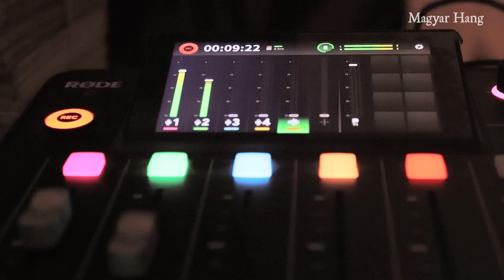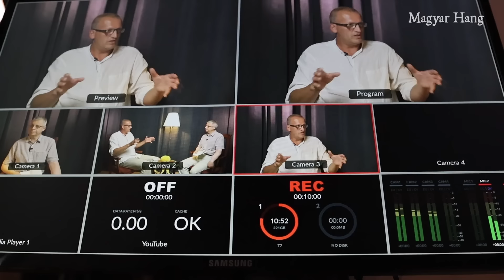Tarr Zoltán: Magyar Péter nevét Európa-szerte jól ismerik – Kompország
❗️Az egyik legelső lépés, amit meg kell tennünk, hogy Magyarország helyzetét Európában valamilyen módon más irányba fordítsuk, és ehhez rendkívül fontosak azok a kapcsolatok, melyekre lehetőséget biztosít az európai parlamenti tagság – más témák mellett erről is beszélt Kompország című műsorunkban Tarr Zoltán református lelkész, a Tisztelet és Szabadság Párt alelnöke és európai parlamenti delegációjának vezetője. A Tisza Párt politikusa úgy gondolja, azért is fontos, hogy másfajta kép alakuljon ki a közösségen belül Magyarországról, hogy a rendelkezésre álló pénzek mégiscsak eljussanak azokhoz, akik jogosultak rájuk, annak ellenére, hogy a kormány nem megfelelően bánik ezekkel a forrásokkal. Az is a párt céljai között szerepel, hogy Magyarországot ismét visszaültessék az európai ügyekről szóló tárgyalások asztalaihoz. Ebben nagy szerep hárul Magyar Péterre, akinek a nevét Tarr Zoltán szerint Európa-szerte jól ismerik.

• Miben kell még változtatnia a viselkedésén a Tisza Pártnak?
• Lehet-e miniszterelnökjelölt Magyar Péterből?
• Mitől fél leginkább a kormány?
• Miért veszélyes az a kormányra, ha az emberek rájönnek, hogy van választási lehetőségük?